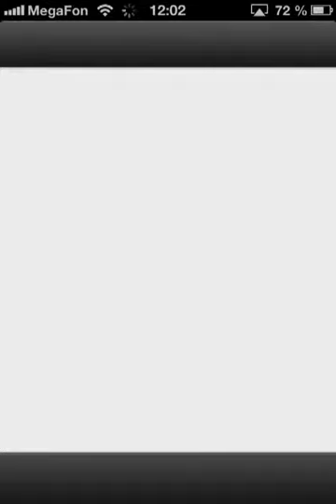Crazy Dentist - Fun games ios iphone gameplay